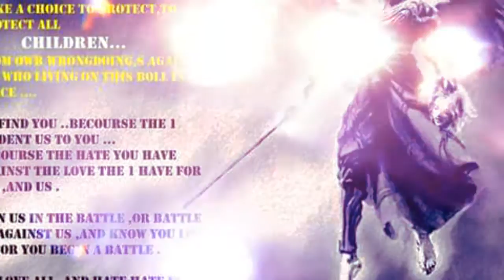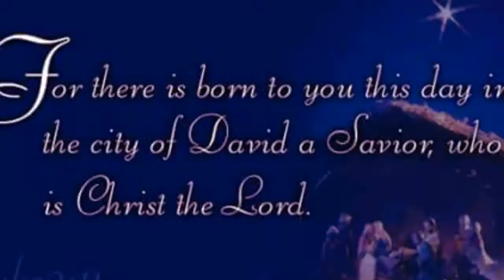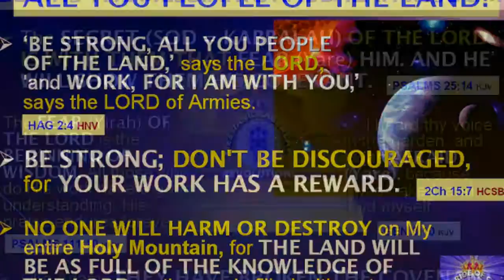Jesus Christ is LORD and Saviour